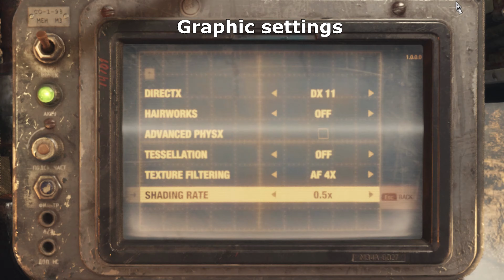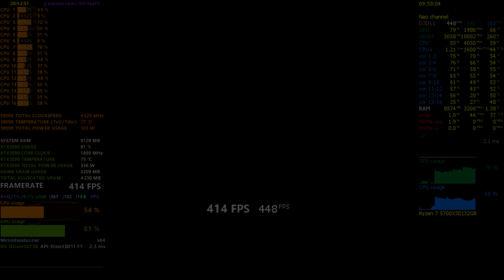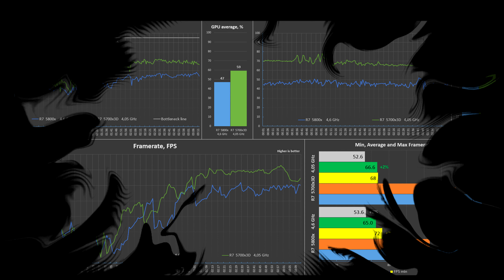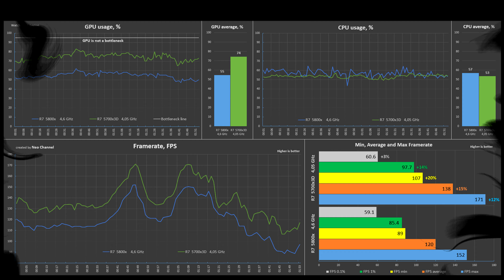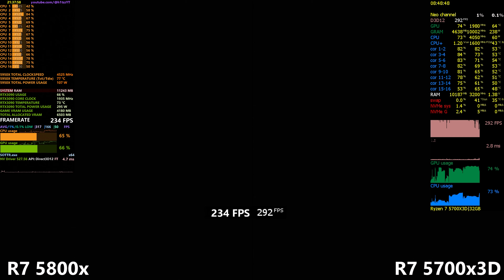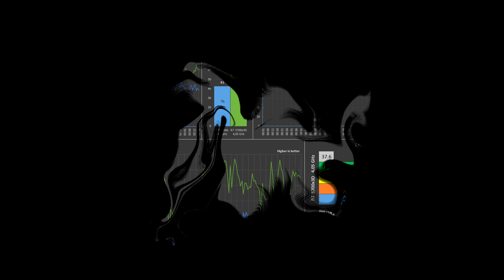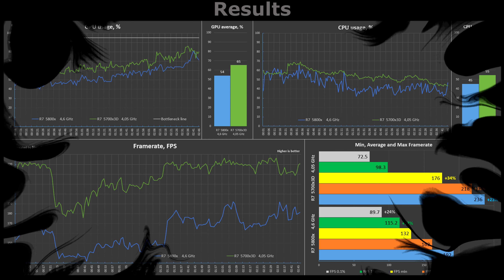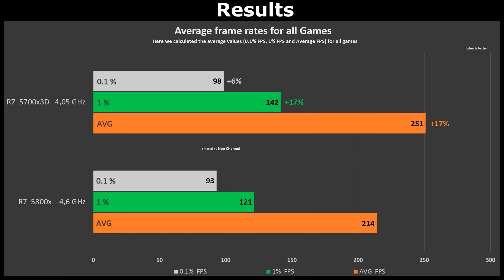Ryzen 7 5800x vs Ryzen 7 5700x3D Test in 12 Games or R7 5700x vs R7 5700x3D | 3D V-Cache Benchmark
CPU Benchmark AMD Ryzen 7 5800x vs Ryzen 7 5700x3D in 12 Games or R7 5700x3D vs R7 5700x. AMD Ryzen 7 5800x (8 Cores 16 Threads) 2020 vs AMD Ryzen 7 5700x3D (8 Cores 16 Threads) 2024.
Comparison of AMD CPU from 2020 and 2024. How much is the 8 core R7 5800x behind or ahead of the 8 core Ryzen 7 5700x3D.
p.s. Detailed graphs with CPU benchmark results. One of the best on youtube.

Timecode:
00:00 Intro
00:20 Metro Exodus (2019)
02:35 Assassins Creed Origins (2017)
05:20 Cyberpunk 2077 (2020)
08:25 Far Cry 5 (2018)
09:50 Total war  Three Kingdoms (2019)
11:45 Watch Dogs Legion (2020)
13:55 Shadow of the Tomb Raider (2018)
17:20 Assassin's Creed Odyssey (2018)
19:00 Battlefield 5 (2019)
22:05 Red Dead Redemption 2 (2019)
24:53 Gears 5 (2019)
26:25 Borderlands 3 (2019)
28:40 All Benchmark Results
29:10 System configuration + Benchmark

System configuration 1:
MOTHERBOARD: GigaByte X570 UD (rev 1.0)
RAM: DDR4 Crucial Ballistix Sport (4x8 Gb), 3800 MHz [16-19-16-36 CR1]
GPU: GeForce RTX 3080 Ti 12Gb (GDDR-6x) Palit GamingPro
NVMe sys: GigaByte (GP-GM301TB-G) - 1 Tb [System, SWAP Game files]
NVMe G: GoodRam PX600 SSDPR-PX600-2K0-80 (2 Tb) Game files
Cooler: Cougar Aqua 240 RGB (rad 120x240 mm)
Power: Super Flower Leadex Platinum White - 1200W
Case: Deepcool Tesseract

System configuration 2:
CPU: AMD Ryzen 7 5800x (4.6 GHz)
MOTHERBOARD: ROG Crosshair VIII Hero X570 (WI-FI)
RAM: DDR4 G Skill TridentZ 4x16 Gb 3200 MHz
GPU: GeForce RTX 3090 24 GB (GDDR6X) GigaByte GAMING OC
SSD: SATA samsung 850 evo 500 Gb (Operation system)
HDD: SATA WD Gold WD4003FRYZ 4 TB (game files)
Cooler: Noctua NH-D15 chromax.black
Power: Corsair HX1200 Platinum 1200W
Case: Corsair 780T